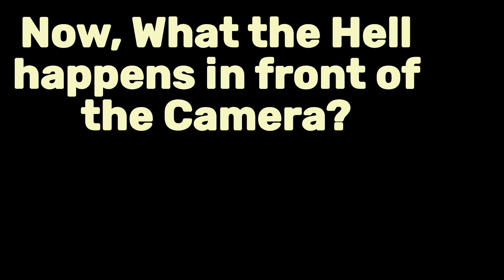Masked Bandits Screwing Around in my Backyard at 2am (Aug 7, 2024)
Checked out these masked bandits deciding to hop my fence at 2am and start screwing around. Twice the ran into the back door of the house. That's not sound effects that's them causing all the racket. The Dogs were pissed off!